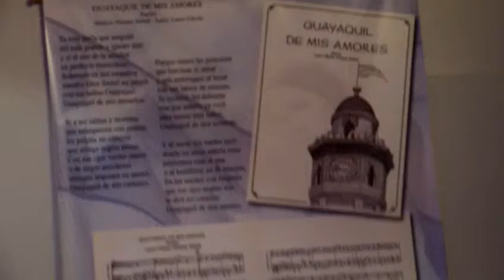#16 Gustavo Maruri: recital "Paseando por los recuerdos" en Museo Julio Jaramillo